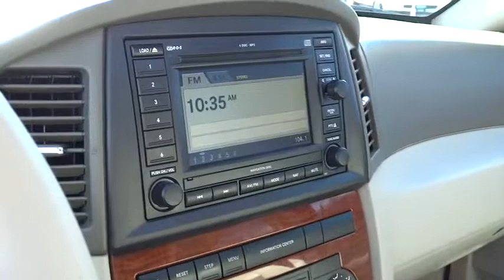2006 Jeep Grand Cherokee Reno, Carson City, Northern Nevada, Sacramento, Elko 6C284374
2006 Jeep Grand Cherokee  - Stock#: 6C284374 - VIN#: 1J8HR58266C284374

Limited trim. Heated Leather Seats, Multi-CD Changer, Dual Zone A/C, Premium Sound System, Alloy Wheels, 4x4, Heated Mirrors. 5 Star Driver Front Crash Rating. CLICK NOW!br /br /KEY FEATURES INCLUDEbr /Heated Leather Seats, Heated Mirrors, 4x4, Premium Sound System, Multi-CD Changer, Aluminum Wheels, Dual Zone A/C. MP3 Player, Privacy Glass, Keyless Entry, Steering Wheel Controls, Electronic Stability Control. br /br /VEHICLE REVIEWSbr /From Edmunds.com: For those who require an SUV with off-road and towing capabilities, the Jeep Grand Cherokee makes for a compelling choice.  5 Star Driver Front Crash Rating. 5 Star Driver Side Crash Rating. br /br /WHO WE AREbr /At Lithia Chrysler Jeep of Reno our first and foremost goal is to make your car-buying and ownership experience better than any other you've had near Carson City, Auburn CA, Sparks and beyond. And prepare to have your expectations exceeded. br /br /Please confirm the accuracy of the included equipment by calling us prior to purchase. br /